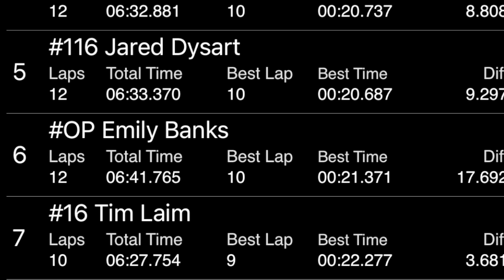4/2/2022 Ford Outlaws Harris Speedway